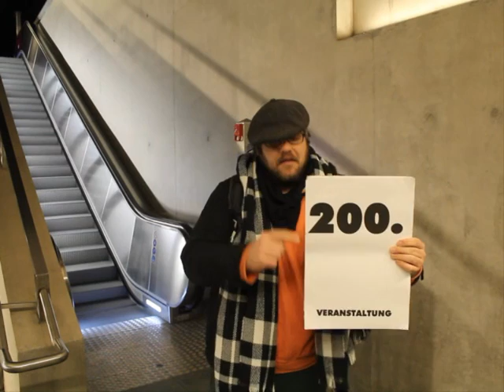AKTUELL : DIE 200. VERANSTALTUNG 🍀 MERKEL-MUSS-WEG-MITTWOCH 🍀. AM 17.MÄRZ , 18.00 UHR IN BERLIN.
VERANSTALTUNGS-TIP MIT
ALEX - MITSTREITER MERKEL-MUSS-WEG-MITTWOCH.

LIEBE DAMEN UND HERREN ,
LIEBE KINDER !
DIE 200. VERANSTALTUNG MERKEL-MUSS-WEG-MITTWOCH

AM MITTWOCH , 17.MÄRZ ,  18.00 UHR. DIREKT VOR DEM KANZLERAMT IN BERLIN.

WAHL AKTUELL : NÄCHSTE LANDTAGSWAHLEN IN IN BADEN-WÜRTTEMBERG , RHEINLAND-PFALZ UND THÜRINGEN.

LANDTAG BRANDENBURG MERKEL MUSS WEG MITTWOCH AKTUELL
GENUG GEZAHLT BRANDENBURG ! GEZ GEBÜHRENEINZUGSZENTRALE KÖLN BEITRAGSSERVICE DONALD TRUMP STAATSREPARATUR LIVESTREAM BLAU
FRAUENMARSCH ZUM KANZLERAMT WFD TAG DER NATION ANGELA MERKEL DIE CHRONIK DER WOCHE AFD-TV AFD TV 7 TAGE DEUTSCHLAND AFD PODCAST ZUKUNFTIDENTITAETFREIHEIT QUERDENKEN DIRK SCHELLER MICHAEL BALLWEG
17.03. , 17.3. , 17.MÄRZ DEMO DEMONSTRATION KUNDGEBUNG

VOLKSLEHRER TEAM HEIMAT MICHAEL WITTWER

AVAAZ CAMPACT E.V. DGB AMADEU ANTONIO STIFTUNG ALI CAN RENE ENGEL DARIUS KÜ CHRISTOPH SCHOTT TORSTEN SEWING INTERKULTURELLER FRIEDEN E.V. # UNTEILBAR BERLIN NATURFREUNDE KLEINER 5 AUFSTEHEN GEGEN RASSISMUS SAHRA WAGENKNECHT DEMOKRATIE IN BEWEGUNG SUMOFUS ASTA UDK BERLIN THE EUROPEAN MOMENT GEGEN HASS UND RASSISMUS IM BUNDESTAG JUNE TOMIAK DEUTSCHPLUS E.V. NOPEGIDA PRO ASYL SEA WATCH E.V. I,SLAM POETRY JUNGE EUROPÄISCHE BEWEGUNG BERLIN-BRANDENBURG E.V. DEUTSCHPLUS LSVD DIEM25 VDK E.V. LIEBE STATT HASS TAZ DIE TAGESZEITUNG ANTIFA NT ANTIFA BERLIN GRIB CULCHA CANDELA ANTON HOFREITER CLAUDIA ROTH ANNALENA BAERBOCK KATRIN GÖRING-ECKARDT RIGAER STRASSE ANTIFA ZECKENBISS FORSCHUNGSGRUPPE FORSCHUNGSPROJEKT AFD PEGIDA TIER CANAN BAYRAM BAHNHOFSKLATSCHER MICHAEL SAUERBIER BILD BLÖD BERND POSSELT X3 EXTRA 3 DREI HEUTE-SHOW HEUTE SHOW OLIVER WELKE AMADEU ANTONIO STIFTUNG ANETTA KAHANE MOABIT HILFT E.V. KOSP GMBH ZENTRUM FÜR POLITISCHE SCHÖNHEIT DR. MICHAEL ADAM JOHANNES HILLJE MOABIT HILFT E.V. FUAD MUSA CORONAVIRUS COVID19 CORONA VIRUS SEUCHE FALK JAHNKE